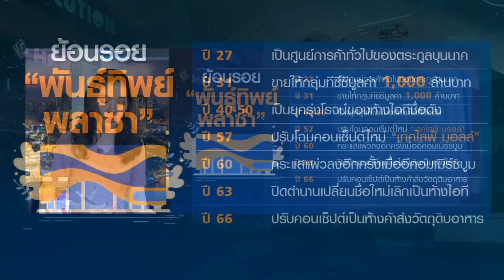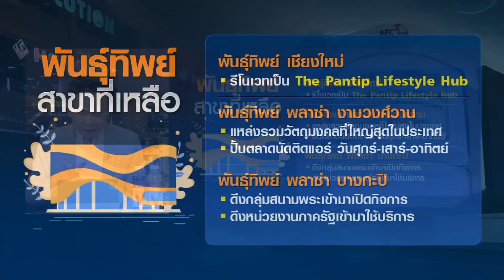ย้อนรอยพันธุ์ทิพย์จากห้างไอทีสู่ศูนย์อาหาร | BUSINESS WATCH | 03-05-66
เราจะพาไปดูการปรับตัวของธุรกิจห้างสรรพสินค้า ศูนย์การค้าเก่าแก่ในไทยหลายแห่งที่เปิดมานานบ้างก็ปิดตัว  ขายกิจการ บ้างก็ต้องปรับแนวทางการทำธุรกิจใหม่ให้สอดรับกับกระแสโลกและไลฟ์สไตล์ผู้บริโภคที่เปลี่ยนไป เช่น พันธุ์ทิพย์ประตูน้ำ  จากห้างไอทีก็กลายเป็นศูนย์ค้าส่งอาหาร

ยุคสมัยเปลี่ยน ถึงเวลาห้างค้าปลีก ศูนย์การค้าเก่าแก่ในไทยต้องปรับตัว “ดิ โอลด์ สยาม พลาซ่า” ทุ่มงบปรับโฉมใหม่ พันธุ์ทิพย์พลิกกลยุทธ์รุกธุรกิจอาหาร ‘พาราไดซ์ พาร์ค’ บุกด้านสุขภาพ  พาต้ารอวันฟื้นคืนชีพ ขณะที่ เมอร์รี่คิงส์ วงเวียนใหญ่ประกาศขายอีกครั้ง

facebook live : TNN LIVE
Line : @TNNONLINE
Youtube Official : TNNONLINE